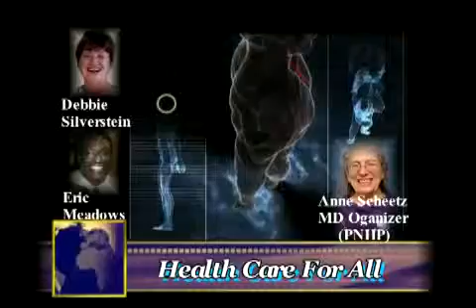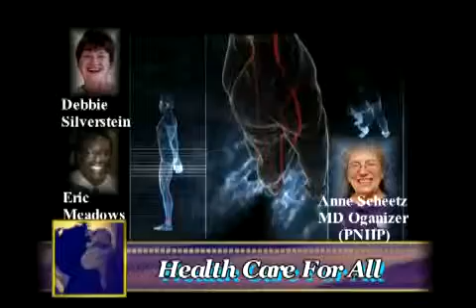Health Care for All - Anne Scheetz, MD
Anne Scheetz interview w/Deb Silverstein